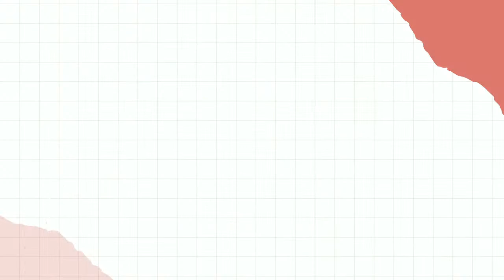GBP Live Stream ( Brigadier General Omede) Funeral Ceremony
( Brigadier General Omede) Funeral Ceremony